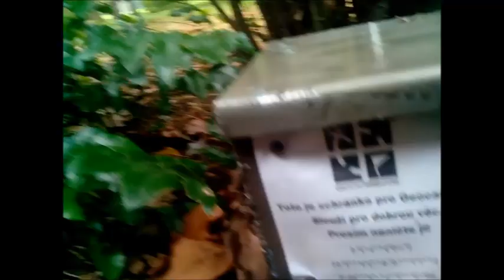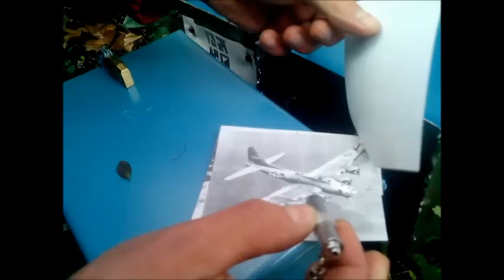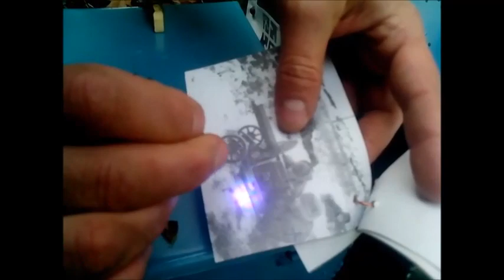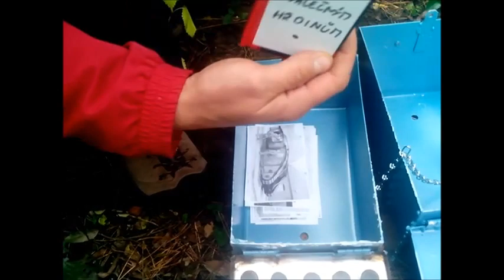Keš Válečným hrdinům